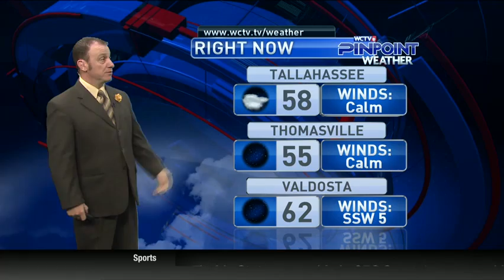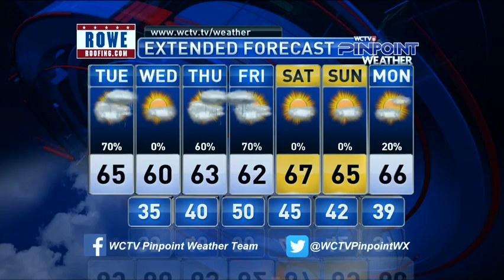Tues 11 12 19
Video forecast from early Tuesday morning, talking Cold Front and BIG changes coming today to tomorrow